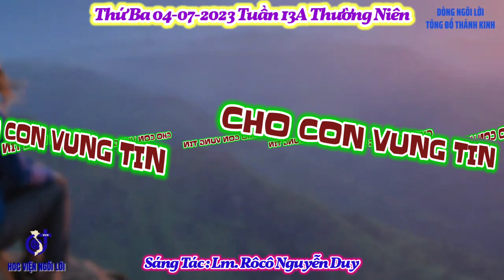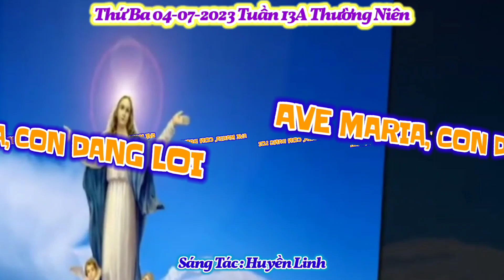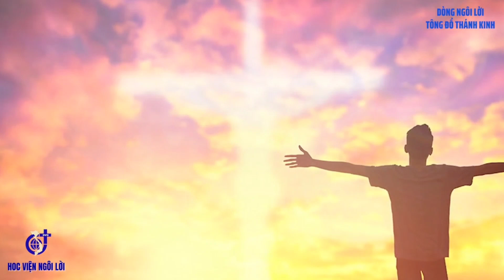(TN) Thứ Ba 04-07-2023 Tuần 13A Thường Niên